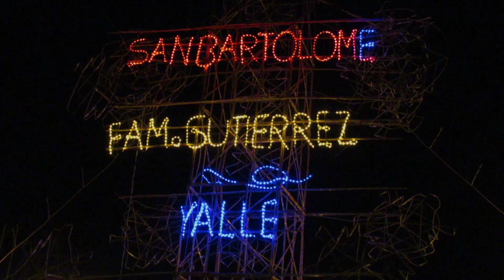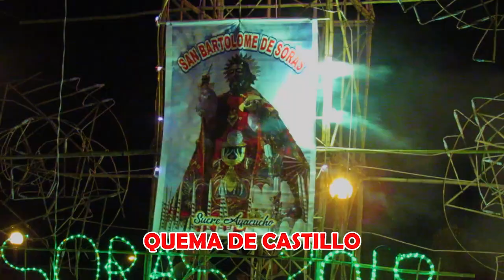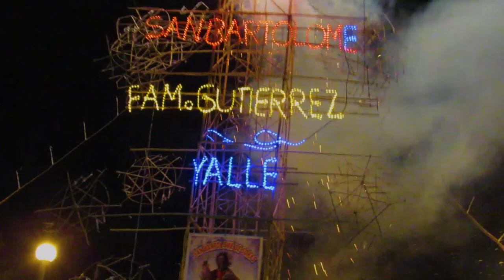TORO VELAY SORAS 2018 / TRADICIONAL RUNA TORO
Presentamos un extracto del Tradicional RUNA TORO que es antesala previo a la corrida de Toros, ésta secuencia es parte de la Fiesta Patronal en honor al Patrón San Bartolomé.
Gracias a la Familia Gutierrez - Yalle en el año 2018 llegamos a documentar todo los pormenores de la fiesta.